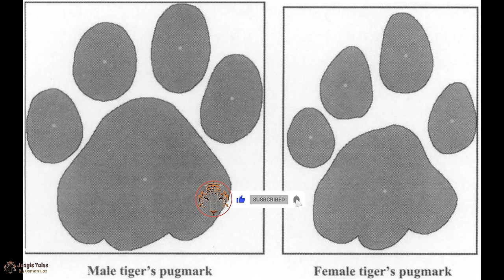The Aristocrat of Amligola (Man-eating tiger of India) | A Legendary Tale by Kenneth Anderson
Dive into the gripping narrative of "The Aristocrat of Amligola," penned by the legendary Mr. Kenneth Anderson. Join us on Jungle Tales by Usman Ijaz as we unravel the spine-chilling accounts of a notorious man-eating tiger that prowled the wilderness of Amligola, India.

In this captivating episode, we delve into the depths of Anderson's vivid storytelling as he recounts his encounters with this formidable predator. From the dense jungles to the remote villages, every twist and turn in this tale keeps you on the edge of your seat.

As Anderson's words paint a picture of the relentless pursuit to rid the region of this menacing creature, viewers are transported to a world where survival hangs by a thread. Through his firsthand experiences and meticulous narration, Anderson sheds light on the challenges faced by those who dared to confront the "Aristocrat of Amligola India."

Join us as we explore the untamed wilderness of India through the eyes of one of the greatest storytellers of all time.